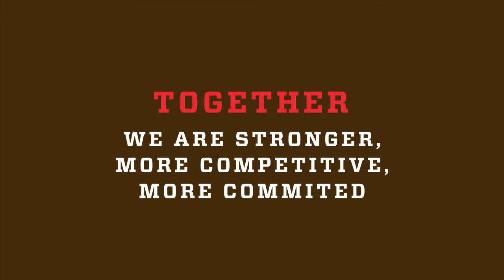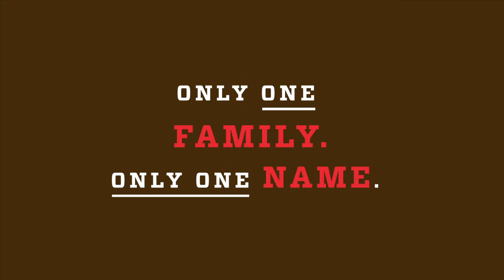F. Ménard (english)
Corporative video

We innovate for quality, a family tradition!